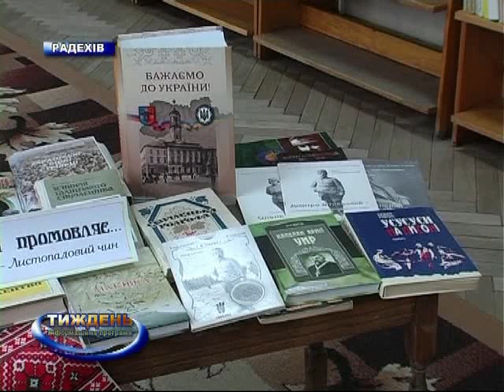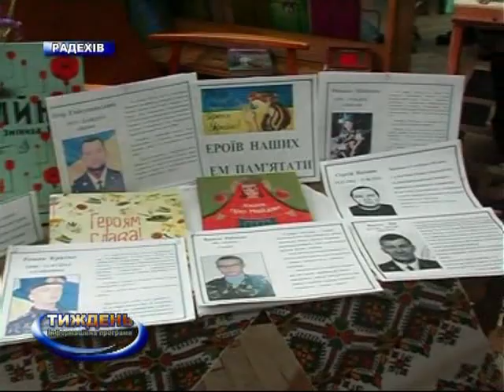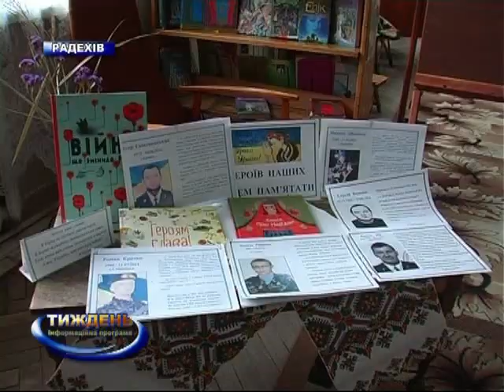Урочистості з нагоди Дня проголошення ЗУНР